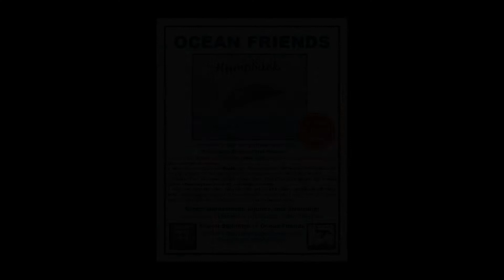Nature's Moments #3 Humpbacks in Salish Sea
A Lifeforce Ocean Friends Community Access presentation in cooperation with ShawTV North Island.